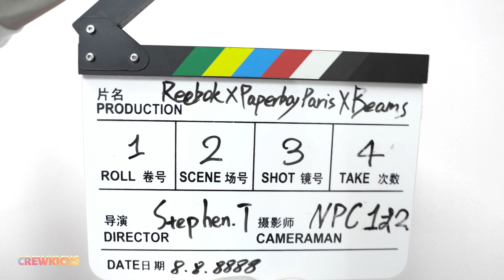很 难 撞 鞋 的 一 双 鞋| Reebok x BEAMS x Paperboy Paris Club C Legacy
Reebok x BEAMS x Paperboy Paris Club C Legacy